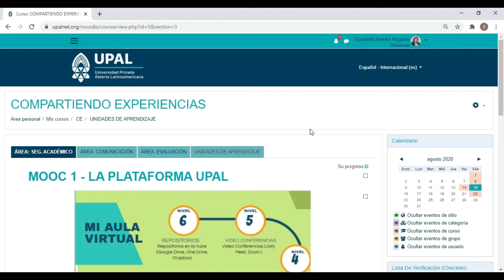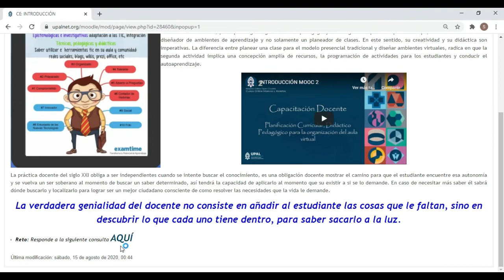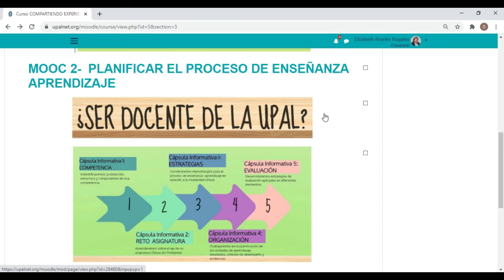Invitación al MOOC 2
El segundo MOOC tiene como base cápsulas informativas para alimentar en el docente de aspectos didáctico-pedagógicos que ayudan a fortalecer el proceso de enseñanza